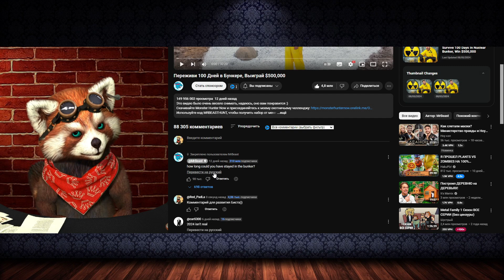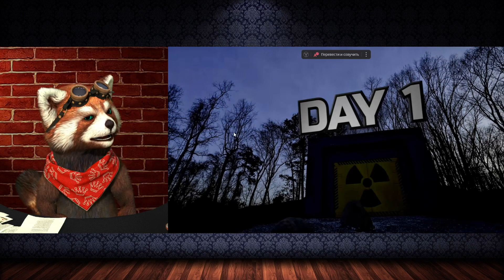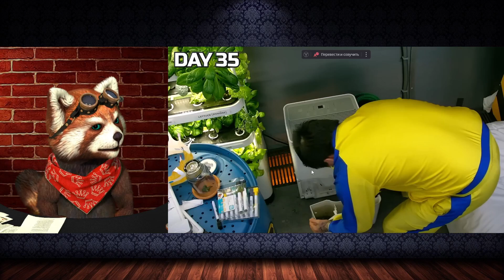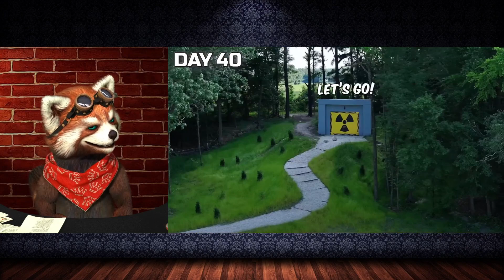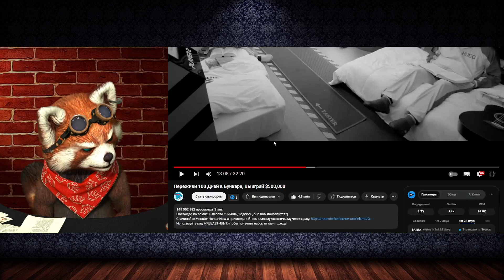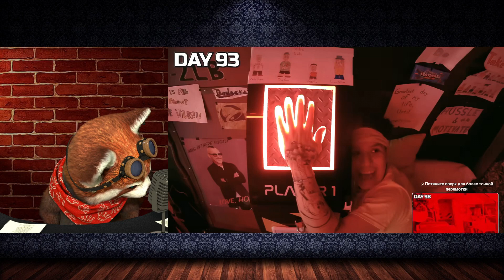Переживи 100 Дней в Бункере, Выиграй $500,000 | реакция RED Пандыч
В этом ролике вы увидите позитивную и веселую реакция на ролик с канала @MrBeast !